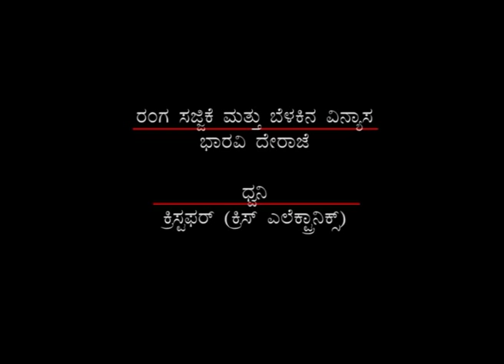Mandra Sangeetha - Sanchi Knowledge Series 5 | ಮಂದ್ರ ಸಂಗೀತ - ಸಂಚಿ ಜ್ಞಾನಸರಣಿ ೫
ಮಂದ್ರ - ಕಾದಂಬರಿ/ಸಂಗೀತ ವ್ಯಾಖ್ಯಾನ
ಪಾತ್ರಭಾವ ರಾಗಭಾವ ನಿರೂಪಣೆ : ಶತಾವಧಾನಿ ಡಾ. ಗಣೇಶ್
ಗಾಯನ : ಉಸ್ತಾದ್‌ ಫಯಾಜ್‌ ಅಹಮದ್‌ ಖಾನ್‌
ಸಾಹಿತ್ಯ ಸಂಗೀತ ಸಮನ್ವಯ ಮತ್ತು ಹಾರ್ಮೋನಿಯಂ : ಪಂಡಿತ್‌ ಡಾ. ರವೀಂದ್ರ ಕಾಟೋಟಿ
ತಬಲ : ಪಂಡಿತ್‌ ಗುರುಮೂರ್ತಿ ವೈದ್ಯ
ತಾನ್‌ಪುರಾ : ಜಗನ್ನೀವಾಸ ರಾವ್‌ ಮತ್ತು ರೋಷನ್‌ ಮಾರ್ತಿಸ್‌
ರಂಗ ವಿನ್ಯಾಸ ಮತ್ತು ನಿರೂಪಣೆ : ಅರವಿಂದ ಕುಡ್ಲ

ಎಸ್. ಎಲ್. ಭೈರಪ್ಪ ರಚಿಸಿದ ಮಂದ್ರ ಕಾದಂಬರಿಯ ಸಂಗೀತ-ವಿಶ್ಲೇಷಣೆ ಕಾರ್ಯಕ್ರಮ, ಮಂದ್ರ ಸಂಗೀತ.

Characterisation And Music Narration : Shatavadhani Dr Ganesh
Singer : Ustad Fiaz Ahmed Khan
 Music Co-ordination and Harmonium : Pandit Dr. Ravindra Katoti
Tabala : Pandit Gurumurthy Vaidya
Tanpura : Jagannivasa Rao and Roshan Martis
Design and Presentation  : Aravinda Kudla

 MANDRA SANGEETHA : Music and Analysis program of the "Mandra "novel by S L Bhairappa